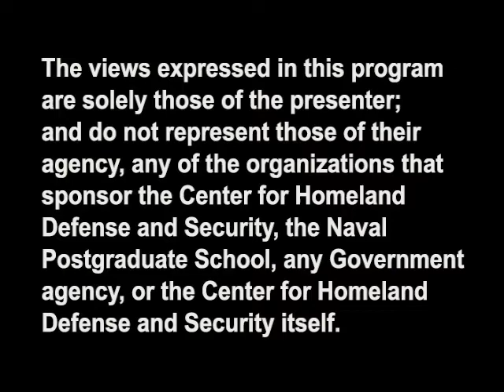Countering the Cyber-Attack, a case-study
Keith Squires,  May 20, 2015

A cyber-criminal organization electronically diverts funds, a hacking group uses their prowess to try to influence politics, these are examples of the evolving world of cyber crime. Keith Squires, Commissioner of Public Safety and Homeland Security Advisor for the State of Utah talks about his experience in building a cyber security program to counter such cyber criminals.